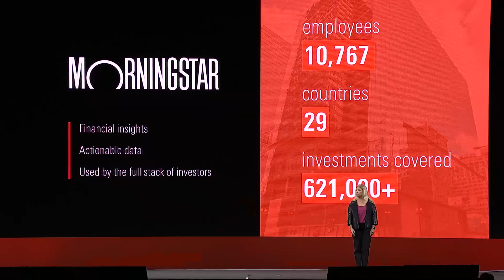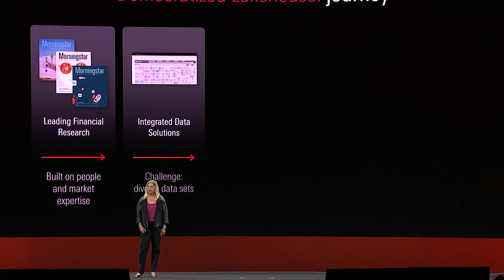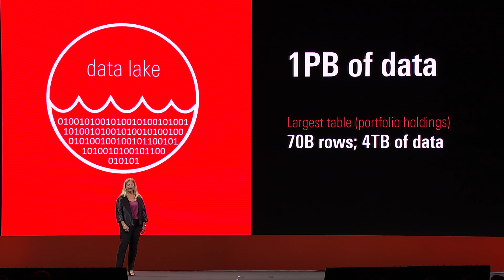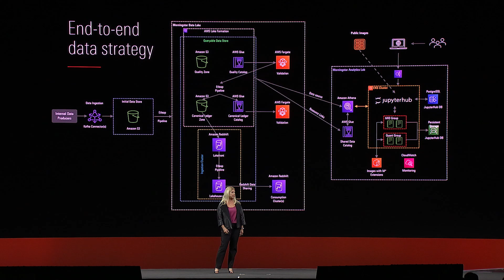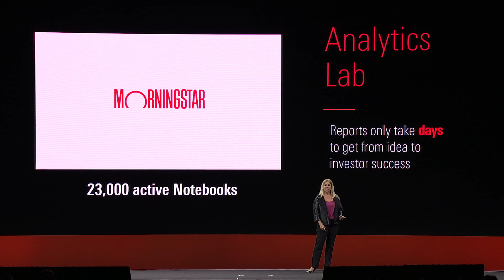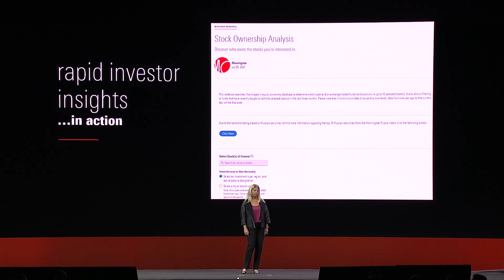AWS Summit Chicago 2022 — Keynote Customer Speaker Morningstar, Inc. | AWS Events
Morningstar, Inc. is a financial services firm founded and headquartered in Chicago, Illinois. The company provides an array of investment research and management services.

In this video, Laura Kohl, Chief Information Officer at Morningstar, Inc., describes Morningstar’s cloud native transformation inclusive of a robust end-to-end data strategy by first building a data lake that centralized their data into a consistent storage location, and then building a lakehouse to democratize their data. Morningstar’s Analytics Lab and Starflow applications were built using Amazon Athena, AWS Glue, and various machine learning services on AWS. Now reports to investors take only days to make.